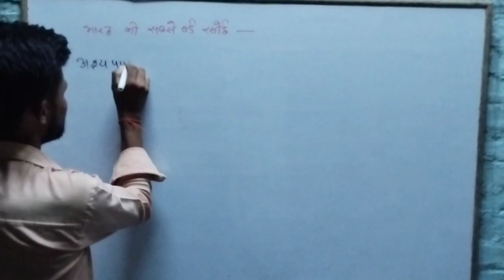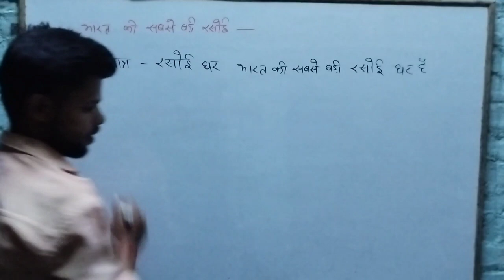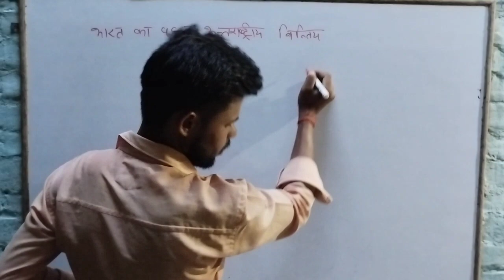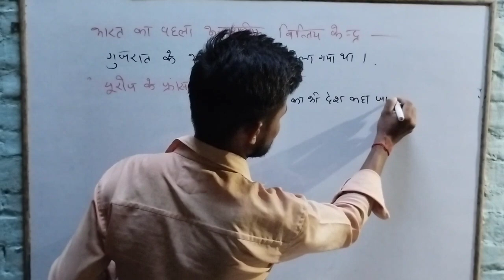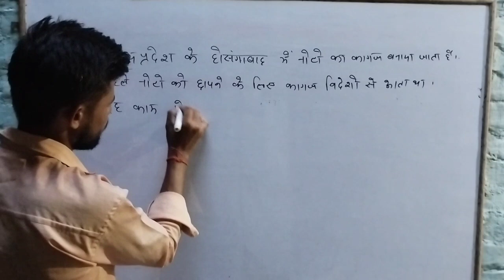भारत कि सबसे बड़ी रसोई घर कहा है SSC CGL Gk questions most important 2024 jay education wire Gk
नोट छापने वाला कागज कहा बनाएं जाते हैं gk
नोट छापने का कागज कहां से आता है
नोट कैसे छापे जाते हैं
नोट का कागज कैसे बनता है
नोट का कागज कहां बनता है
नोट छापने के कागज बनाने का कारखाना नेपानगर में है
नोट कैसे छपते हैं
note chhapne wala kagaj kahan se aata hai
note banane wala kagaj kahan se aata hai
भारत में नोट छापने का कागज कहां से आता है
note chhapne ka kagaj kahan se aata hai
नोट किस कागज से बनता है
नोट कौन से कागज से बनते हैं
कागज का यंत्र
kagaj ka naam paper kaise pada
kagaj ke liye
कागज का नोट कैसे बनाया जाता है
note ka kagaj kaise banta haiभारत कि सबसे बड़ी रसोई घर कहा है ssc cgl Gk questions 2024
भारत में नोट छापने वाले कागज कहा बनाएं जाते हैं SCC CGL very  important question
video
Jay education wire Bharat me not kha छपे जाते हैं
gk jay sir up police re exam 2024
railway GK not छापने वाला कागज कहा बनाया जाता है khan sir
50Gk questions ka संग्रह 2024 SCC CGL
100gk questions ka khazana up police re exam 2024
gk very most important question SCC CGL 2024
jai sir ssc cgl video
ajay sir ssc maker
अजय सर का वीडियो
khan sir ssc cgl batch
khan sir ssc cgl
ajay sir math